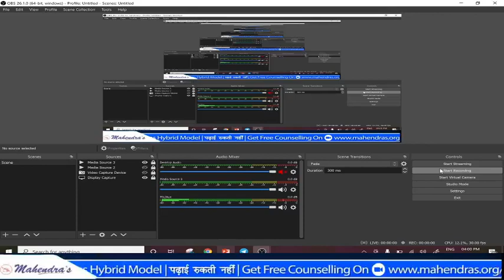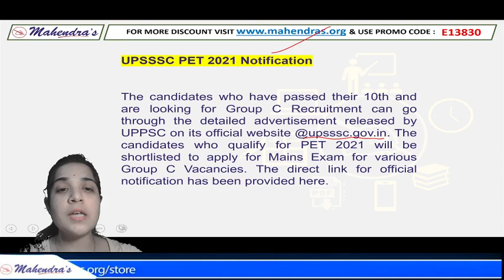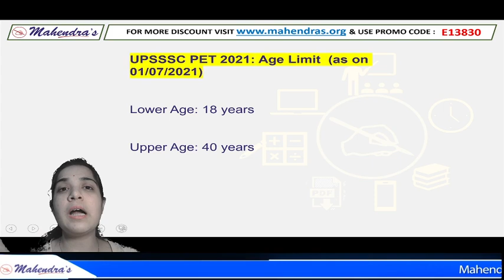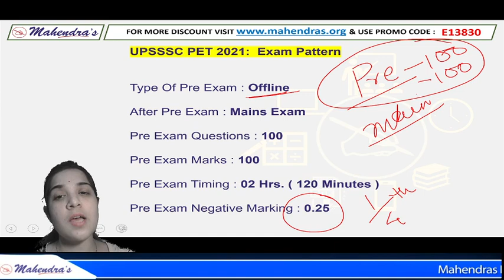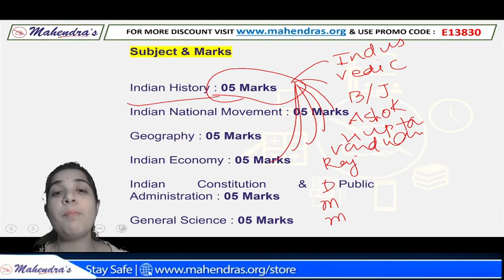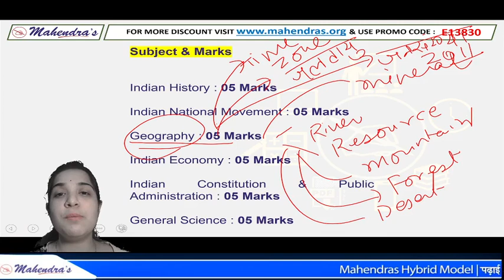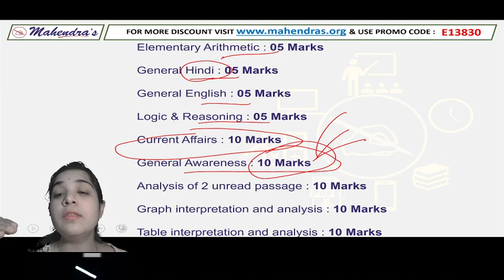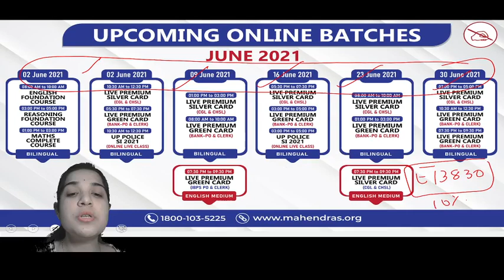UPSSSC PET Notification 2021 | परीक्षा तिथि, पाठ्यक्रम, परीक्षा पैटर्न, पात्रता मानदंड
Uttar Pradesh Subordinate Service Selection Commission has released a detailed advertisement for Preliminary Eligibility Test 2021 on its official website @upsssc.gov.in